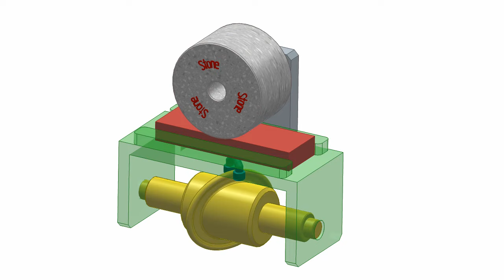Cam Linear Motion Mechanisme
CAM LINEAR MOTION